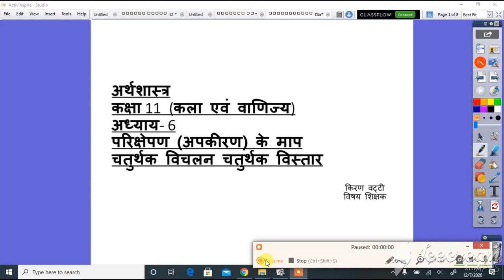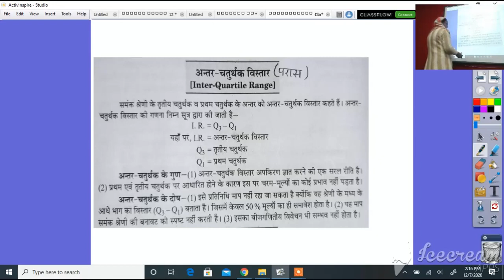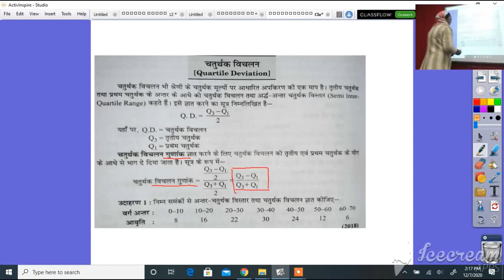कक्षा 11 अर्थशास्त्र अध्याय 6 परिषेकपन के माप भाग २